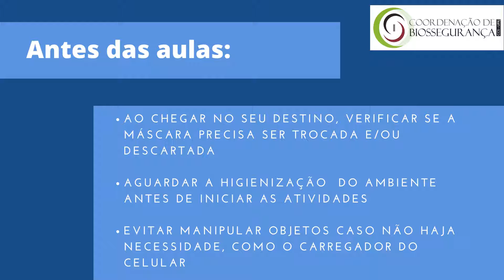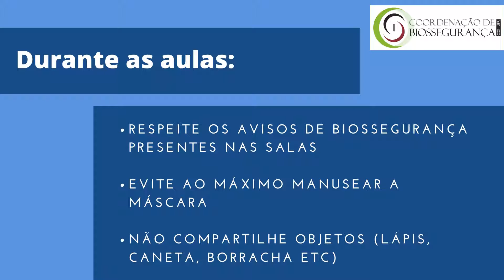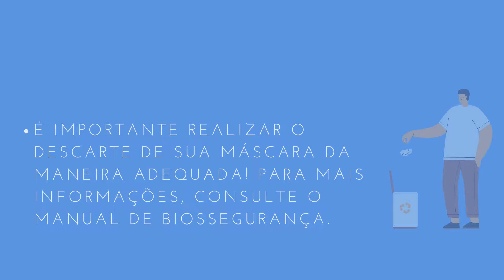Como agir na volta às aulas (discentes)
Vídeo elaborado a partir das instruções e orientações contidas na Cartilha de Biossegurança para o Retorno das Aulas Práticas da UFRJ.

O vídeo traz orientações sobre os protocolos sanitários na volta às aulas, voltadas para o corpo discente da UFRJ

Você vai encontrar instruções sobre:

• o que fazer ao chegar à universidade
• o que fazer antes do início da aula
• o comportamento durante a aula
• o que fazer após o término da aula

Links ultra recomendados!

Cartilha de Biossegurança para o Retorno de Aulas Práticas

Guia de Ações de Biossegurança para Resposta à Pandemia pela COVID-19 no Âmbito da UFRJ

Créditos:
Realização: Bianca Oriz – Coordenadora de Biossegurança do Centro de Ciências da Saúde
Roteiro/ execução/edição:
Anne Stephanie Merino – discente do curso de Conservação e Restauração – Escola de Belas Artes
Aurea Chagas – Técnica em Restauração – decania do CCS
Bianca Ortiz – docente do Centro de Ciências da Saúde
Gustavo Fernandes – discente do curso de Enfermagem da Escola de Enfermagem Anna Nery
Vitória Freitas – discente do curso de Composição Paisagística – Escola de Belas Artes

Apoio:
“Quem é você? Patrimônio e Identidade”
“Acolhimento, triagem e aconselhamento de profissionais da saúde em tempos de Covid 19 (CTD)”